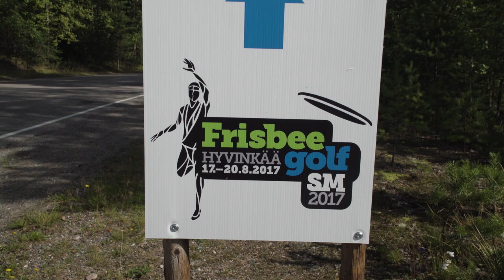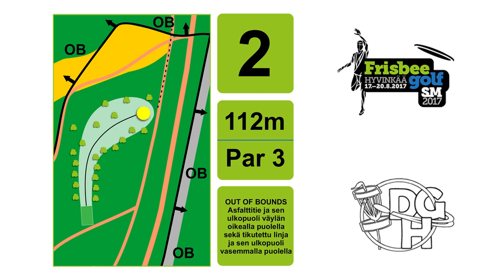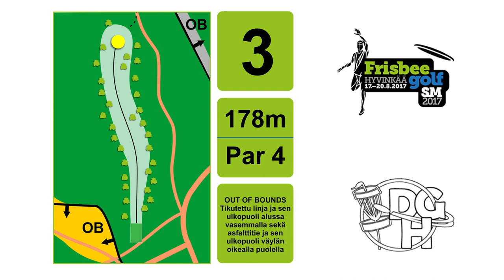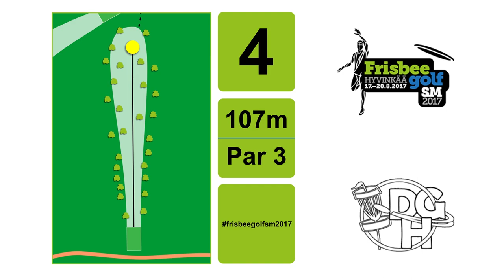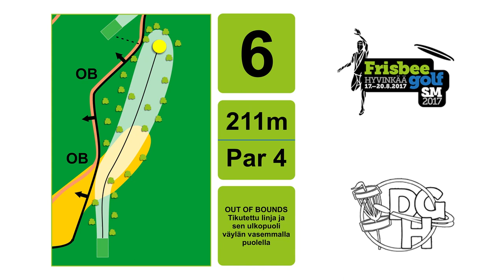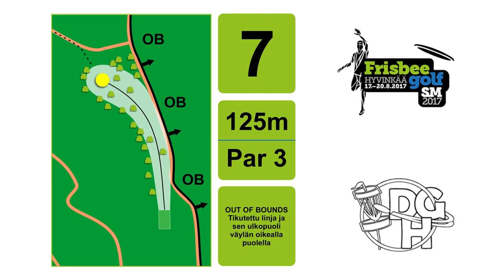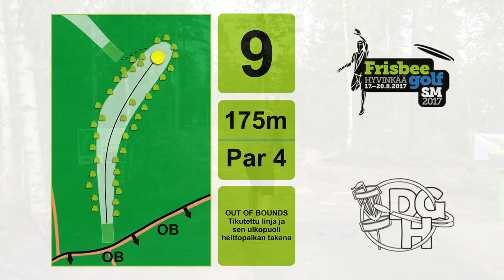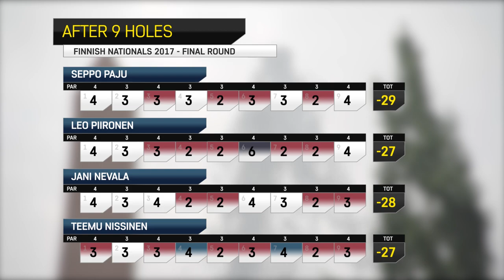Disc Golf Finnish Nationals 2017 Lead Card Front 9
Open Divison Final Round Front 9 from Disc Golf Finnish Nationals 2017 from Hyvinkää. Play-by-play video produced by Innova Champion.

Filmed by: Aappo Kirkko-Jaakkola & Risto Honkasalmi
Commentary: Nate Sexton
Post Production: Aappo Kirkko-Jaakkola

Photos: SFL